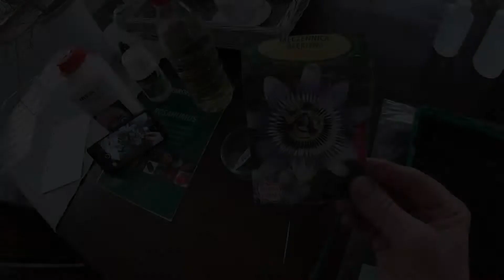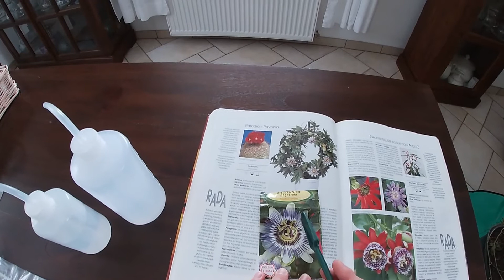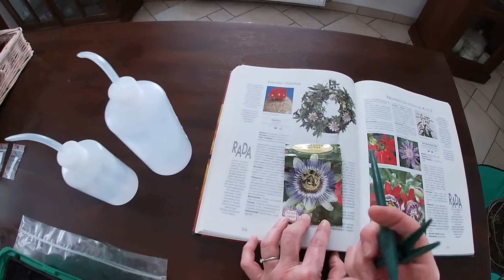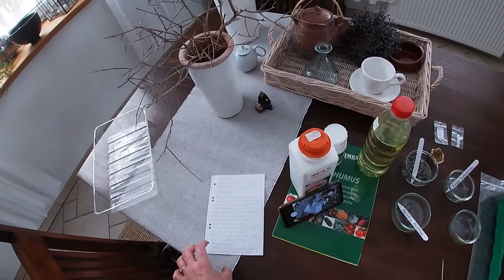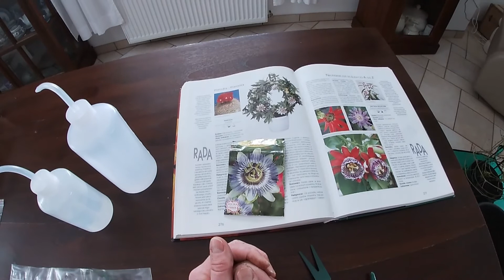passiflora - siew nasion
Passiflora, piekna roślina tarasowa. Film pokazuje jak wysiewać nasiona po wcześniejszej skaryfikacji oraz w jakich warunkach kielkują nasiona.